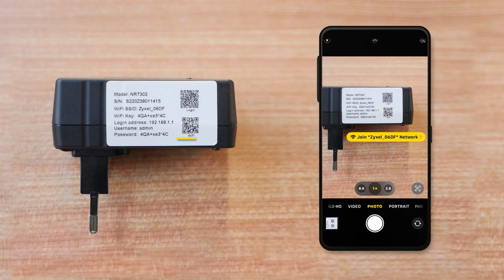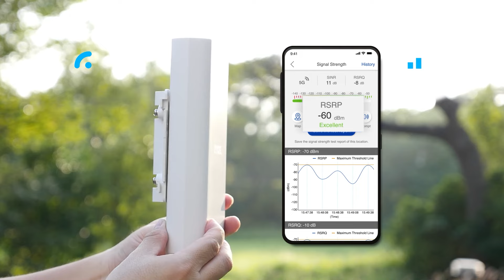Zyxel 5G Outdoor Router Stangenmontage